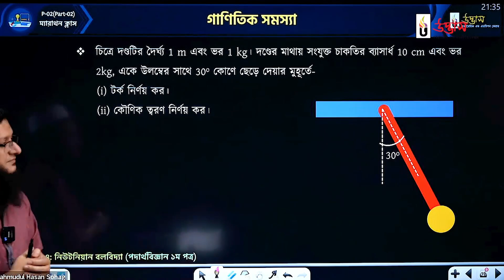জটিল পরিস্থিতিই গ্রোথের সুযোগ তৈরি করে দেয় | Motivational Video | Sohag Bhaia